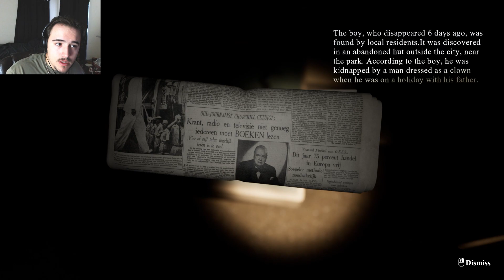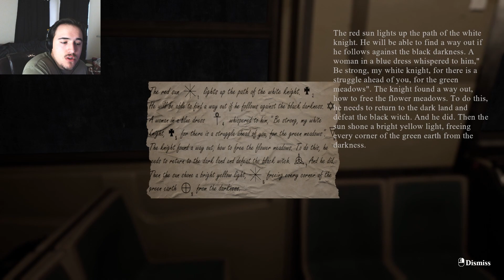Demons and ghosts! Find Yourself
Find Yourself is a phycological horror game where you encounter your childhood trauma. This included clowns and demons. Will I make it out of this alive?

I post 3 times a week on Monday, Wednesday, and Friday at 2:00 P.M. C.T

James-@myersgaming897
Cagey-@cageyclass3349